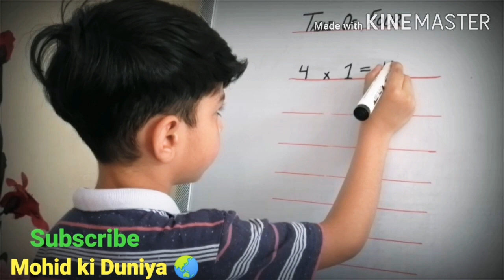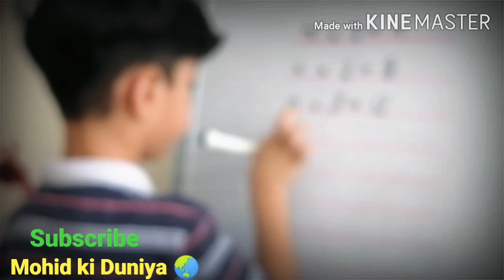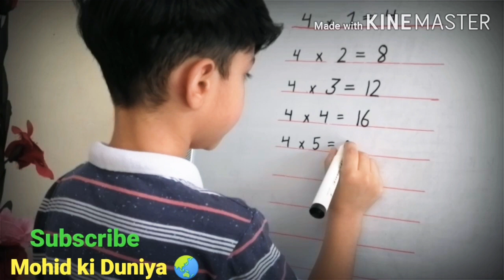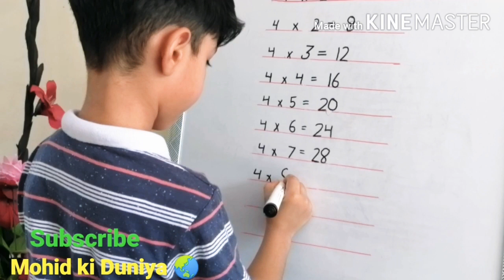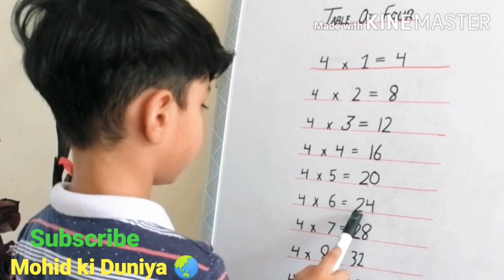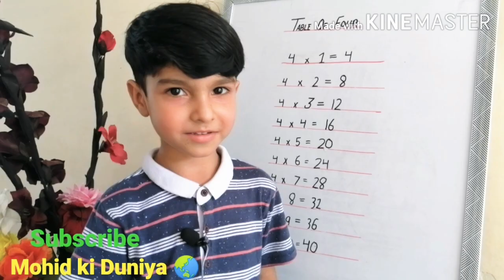LEARN TABLE OF FOUR 4⃣, (4×3=12)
Mohid ki Duniya 🌏